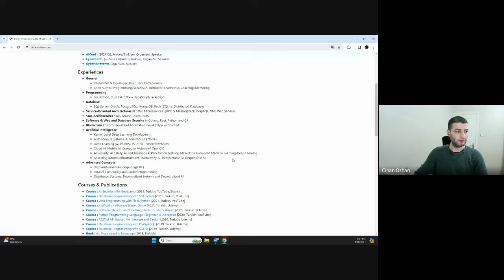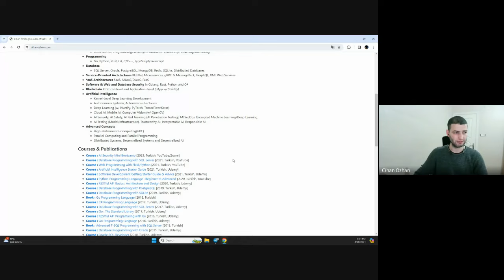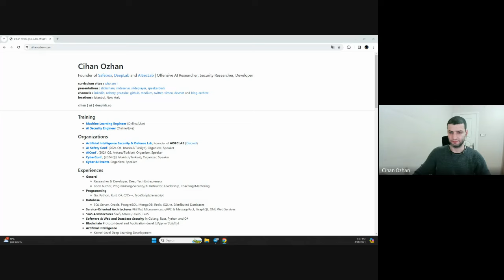Siber Güvenlikte Yapay Zeka (Webiner)